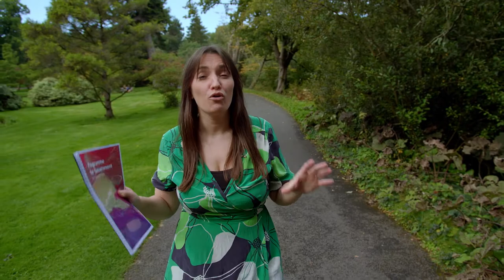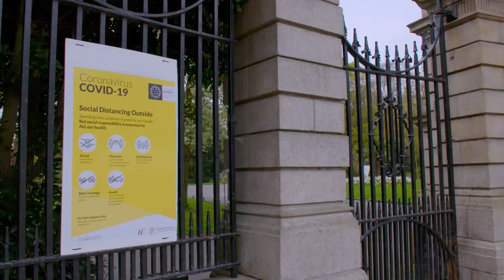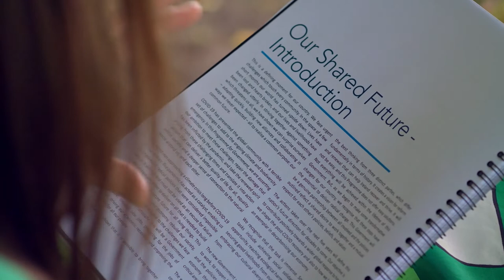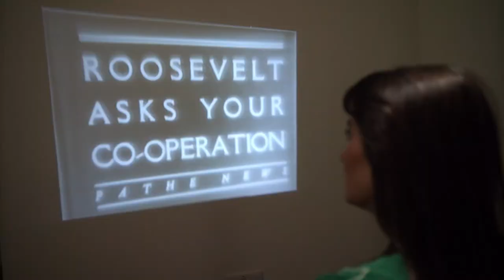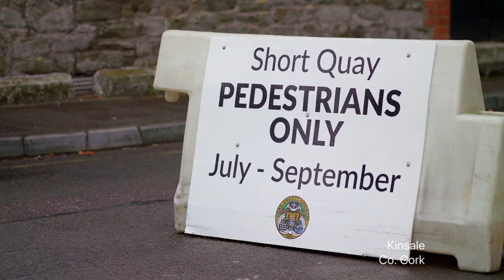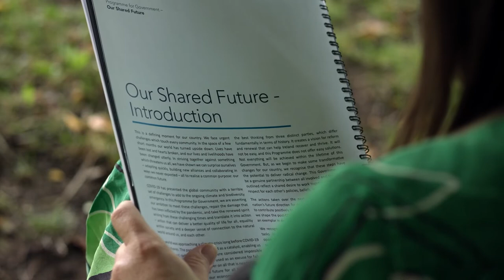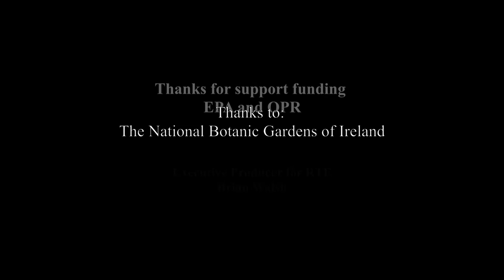A Green New Deal (Ireland’s Climate Commitments) EE19 EP3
Dr Lara Dungan investigates Ireland’s ambitious pledge to reduce carbon emissions by 50% in just 10 years. Is this reduction even possible? And can we decarbonise and grow the economy at the same time?

2020 has been an unforgettable year. As Covid-19 shocked the world, lockdowns forced us to take stock of the environment around us and the toll human activity and our lifestyles have on the environment. As attitudes changed over the past year, climate change and how to solve it has become one of the main political issues in Ireland. The scale of this crisis is unprecedented in human history, now the European Commission and the new Irish Government have set a strict target of 50% reduction in carbon emissions by 2030, that’s a commitment of 7% emissions reduction per year for the next decade. No country has ever succeeded in cuts such as these. Do we have any chance of meeting this goal? and if we try, will it crash our economy? And how can we do this without leaving people behind?

Or is this an opportunity for Ireland, is there a way to keep growing our economy while we rapidly reduce emissions? The ambition with which we must tackle this issue, is like no other project ever attempted, one which will involve every part of our economy. In this episode Dr Lara Dungan will investigate Ireland’s pledge to tackle climate change and what it would take to continue to grow prosperity while rapidly reducing emissions.